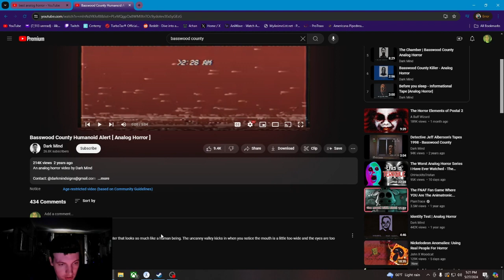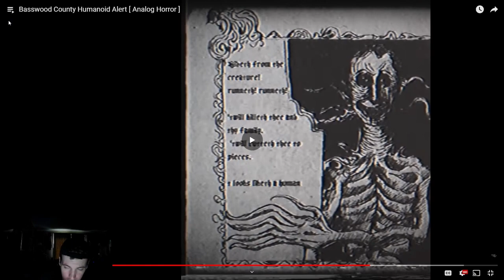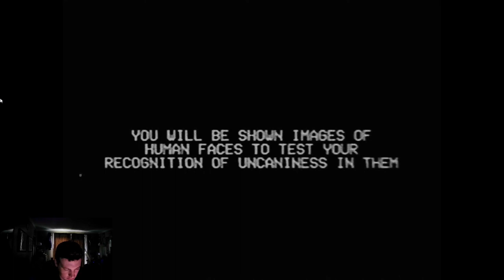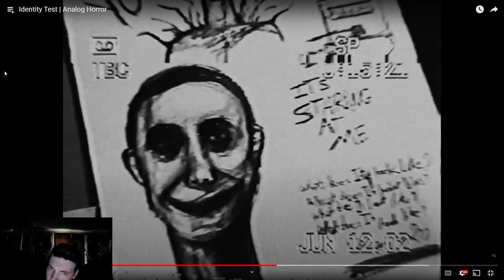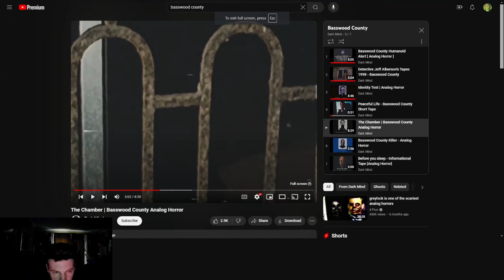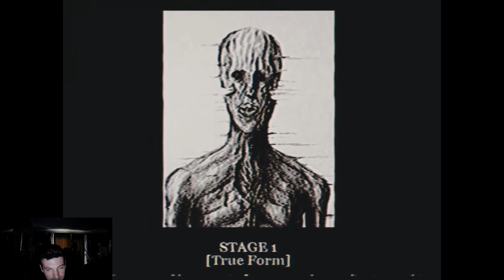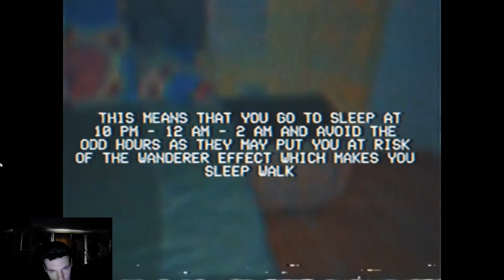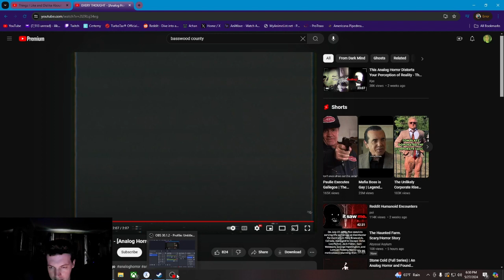BASSWOOD COUNTY S TIER ANALOG HORROR!?!?!?!